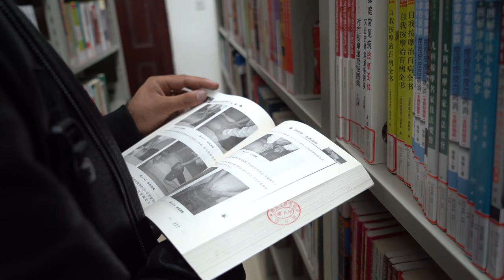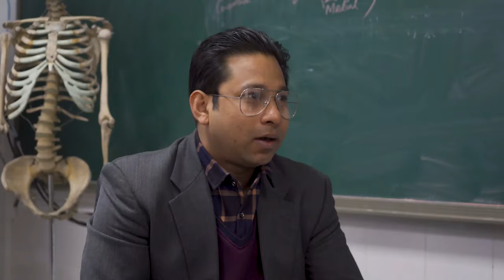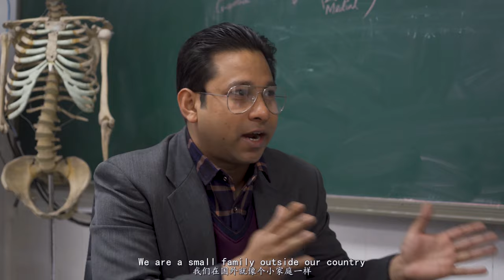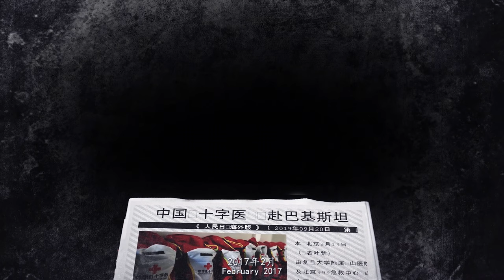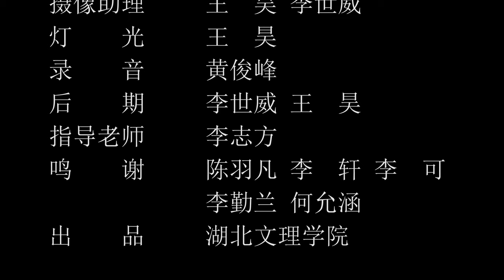Life in hubei University of arts and science . Chenyufan/ Syed Farrukh Abbas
This short video about the life of chenyufan in China. How he lives ,study , cook etc. And the life of international student in hubei University of arts and science. Thanks 😊